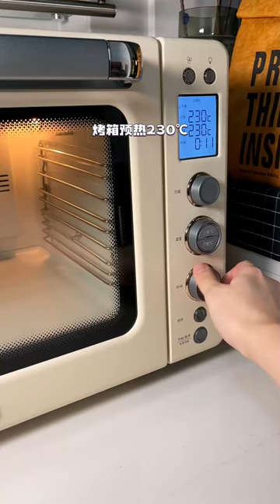Simply eat & bullfrog to reast